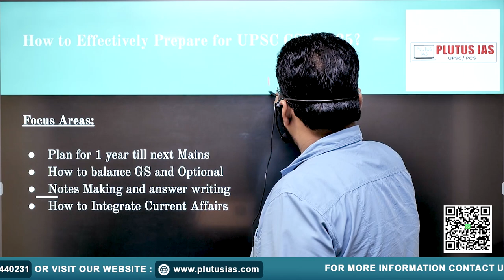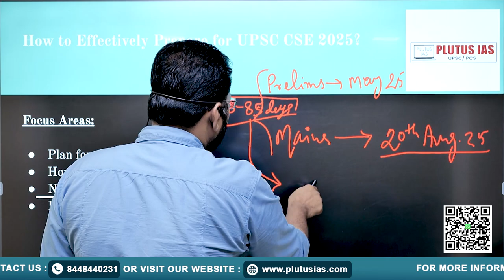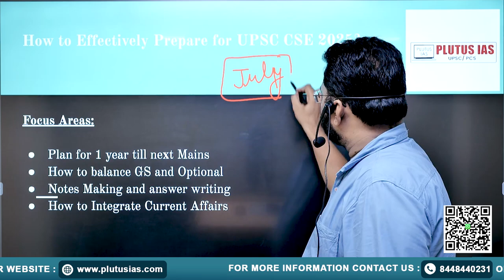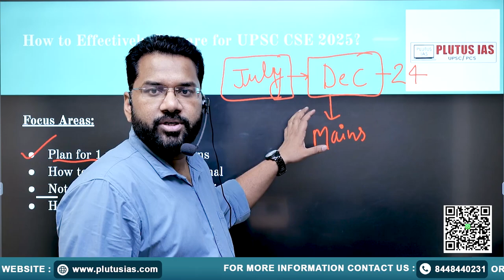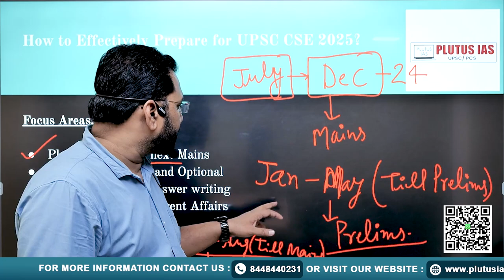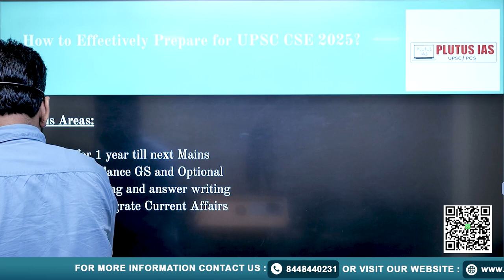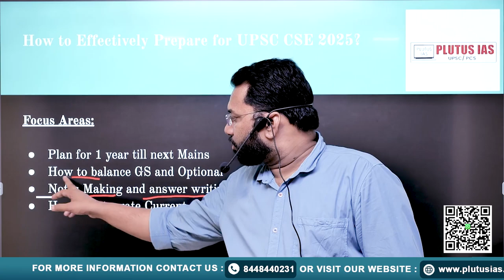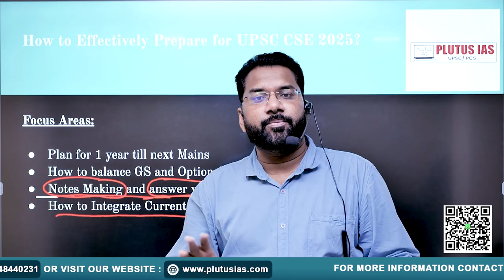How to Prepare for UPSC CSE 2025 | 1-Year Plan, GS & Optional, Notes Making, Current Affairs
In this video, Dr. Vivek Raj (PhD in Public Administration), with his extensive UPSC Mains and Interview experience, shares a comprehensive guide on how to effectively prepare for the UPSC CSE 2025. This video covers:

•1-Year Plan: Detailed roadmap to strategically plan your preparation for the next year leading up to the Mains.
•Balancing GS and Optional: Tips on how to allocate your time efficiently between General Studies and your Optional subject.
•Notes Making and Answer Writing: Best practices for creating effective notes and mastering the art of answer writing.
Integrating Current Affairs: Strategies to seamlessly incorporate current affairs into your preparation.

Don't miss out on these valuable insights that can significantly enhance your UPSC CSE 2025 preparation journey.

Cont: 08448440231